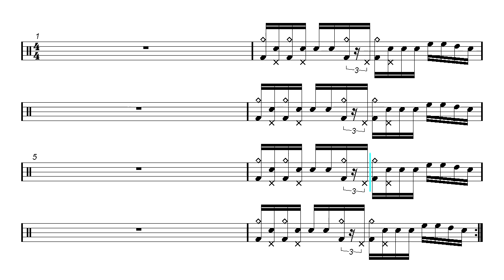Fill 04 Mid - Beginner Drum Loop Tutorial - Pop-Rock - Fills 01 (Sheet Music)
120 Bpm - Backing track - Drum Score.